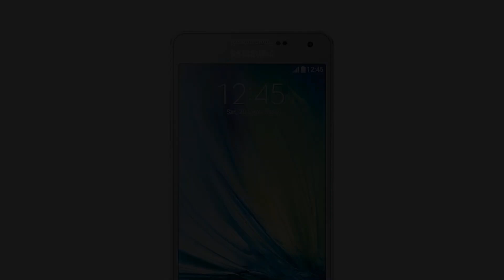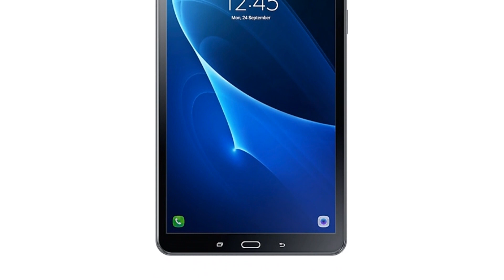Photos of the Samsung Galaxy A5 | Not A Review!